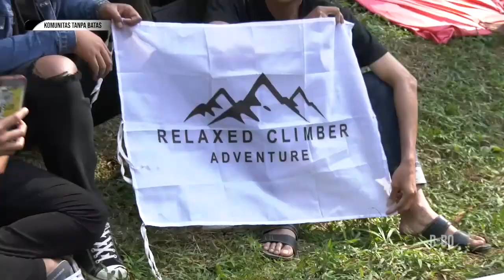ANNIVERSARY PLAT G ADVENTURE KE - 3 - KOMUNITAS TANPA BATAS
Tayang 7/8/24 - KOPAS

- ANNIVERSARY PLAT G ADVENTURE KE - 3

Mau tanya-tanya?